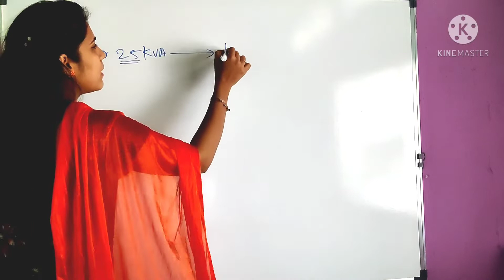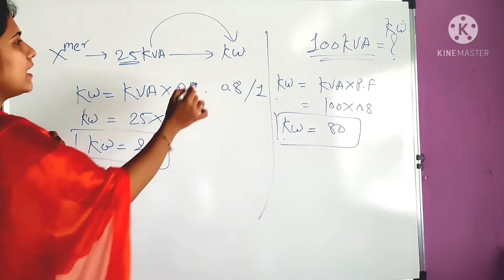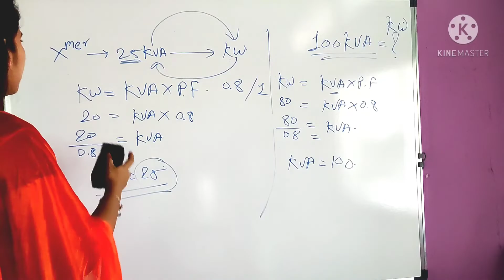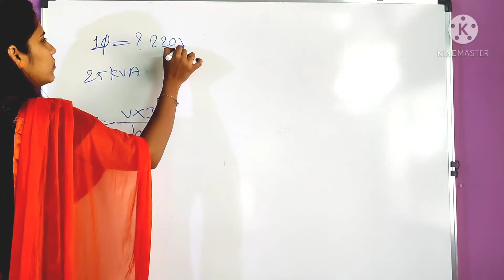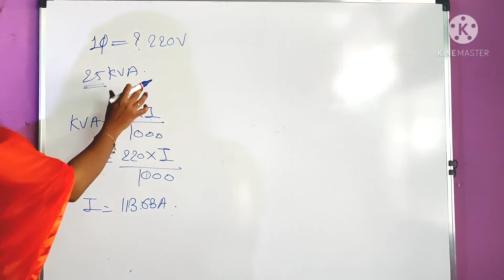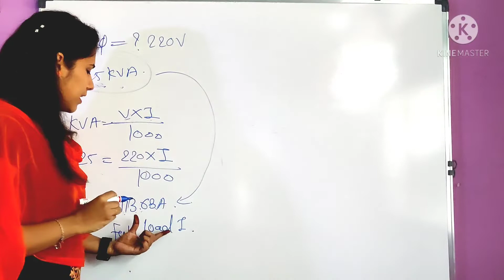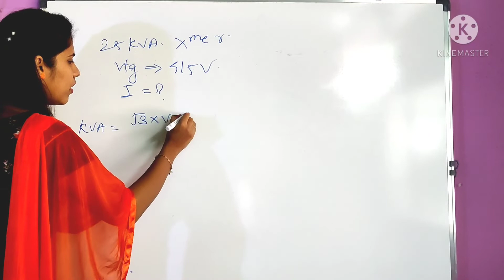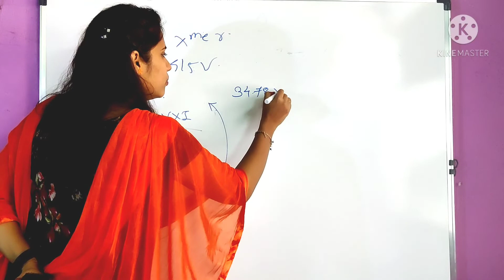🔴How to convert KVA to KW || KVA to Amp || (Simple formula in hindi ) 🔴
⚫  Apparent power (kVA) x power factor (pf) = actual power (kW)

Example  :
 100 kVA x 0.8 = 80 kW

⚫  The formula for converting kW into kVA is:Actual power (kW) / power factor (pf) = apparent power (kVA)

Recommended videos for u

Keep support .